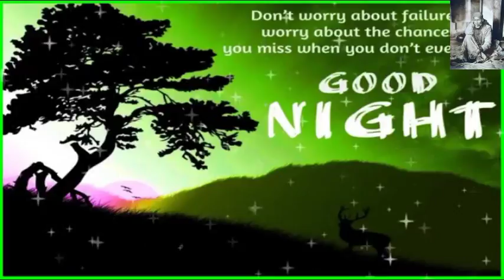Happy Good Night Wishes Greetings Whatsapp Message | Good Night Cards Status Image E cards